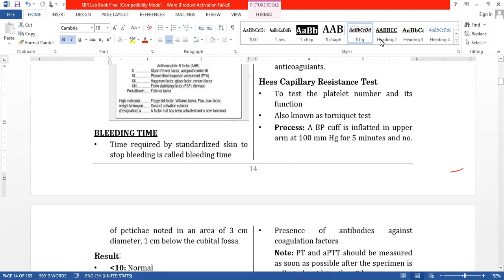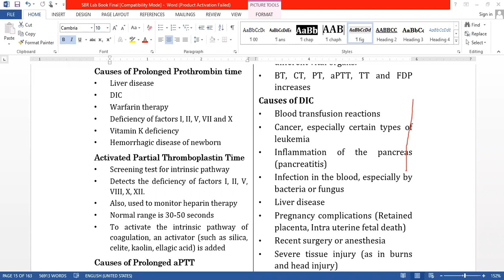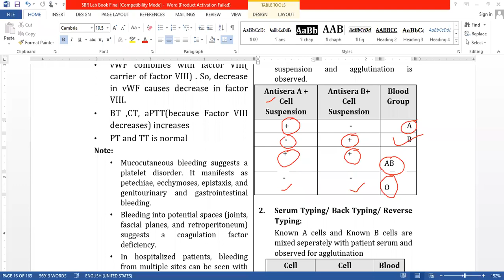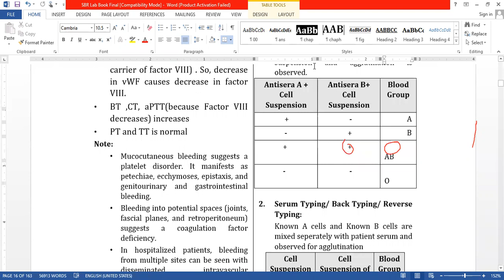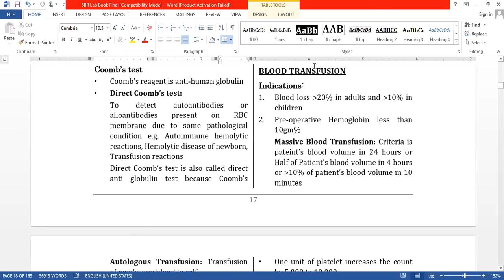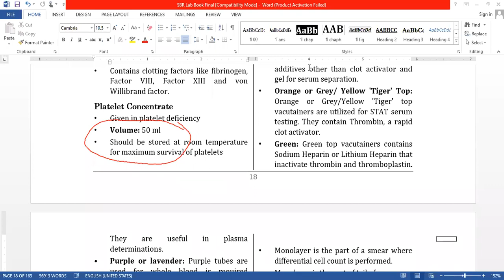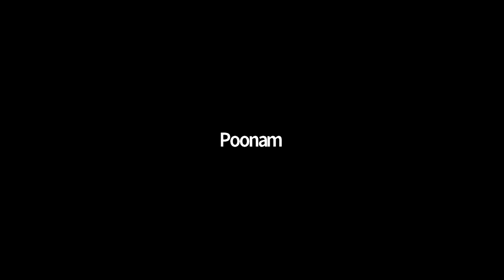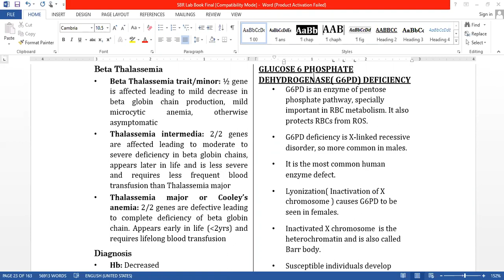Name BMLT Class 2022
Name Institute